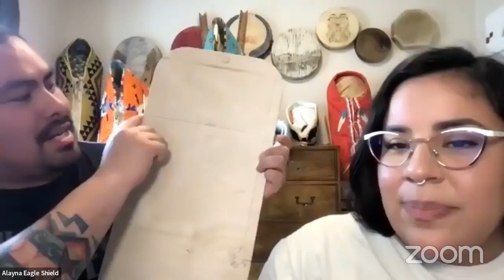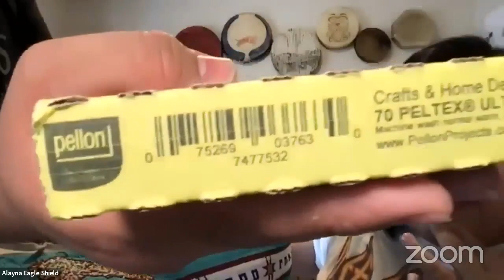Winter Camp: Alayna Eagle Shield-Unkagapi (cradleboarding): Our responsibility towards an otherwise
Alayna Eagle Shield (Standing Rock Sioux Tribe) shares about her work with cradleboards, partially funded through a grant from Racing Magpie's Sinew Fund. She is currently the Co-Executive Director for the Mni Wichoni Health Circle and one of a group of co-founders for the Mní Wičhóni Nakíčižiŋ Wóuŋspe (Defenders of the Water School).

Support for the Winter Camp program is generously provided through a grant from the South Dakota Arts Council.